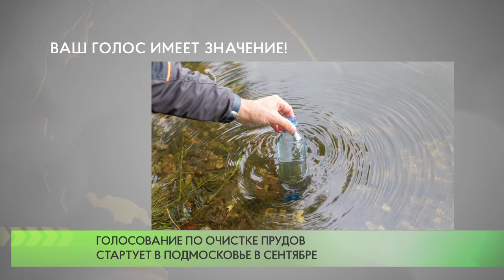Голосование по очистке прудов стартует в Подмосковье в сентябре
Жители Одинцовского округа смогут принять участие в голосовании по выбору прудов и озер для очистки в 2022 году по программе губернатора Андрея Воробьева. Опрос пройдет в сентябре на портале «Добродел».